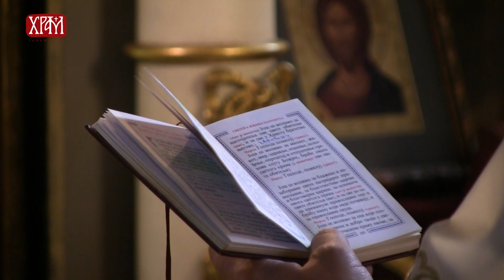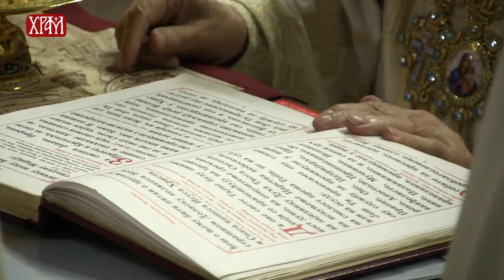Патријарх српски Г. Иринеј богослужио у храму Вазнесења Господњег